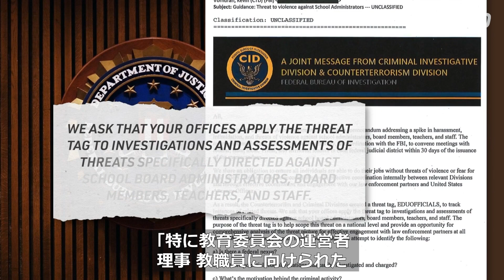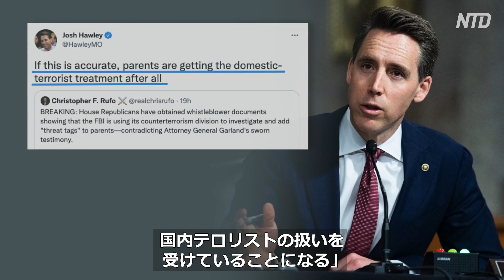〈字幕版〉内部告発「FBIは保護者を標的にしている」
漏洩した内部文書によると、米連邦捜査局（FBI）は教育委員会メンバーを脅迫したとされる特定の保護者を捜索するために、テロ対策ツールを使用している可能性がある。バイデン政権のトップが、司法省は保護者を標的にしていないと発言していたため、この内部告発によって最近の証言に対する疑問が生じている。
預金種目：普通預金
口座番号：2158157
口座名義：ﾄｸﾋ)ｴﾎﾟｯｸﾒﾃﾞｨｱ